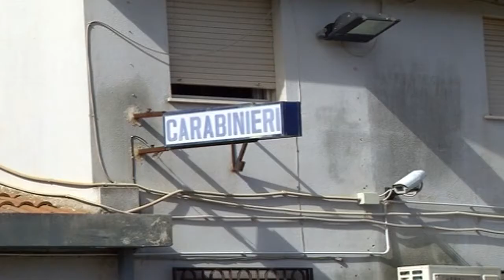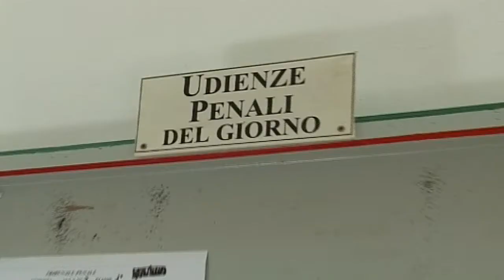processo cubeddu 06 02 18